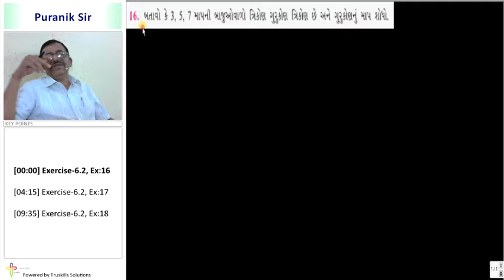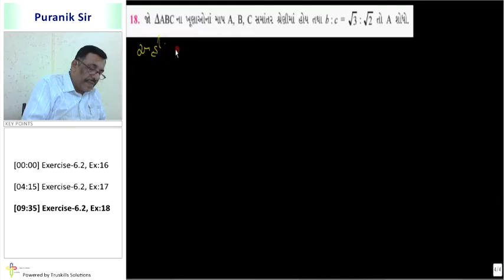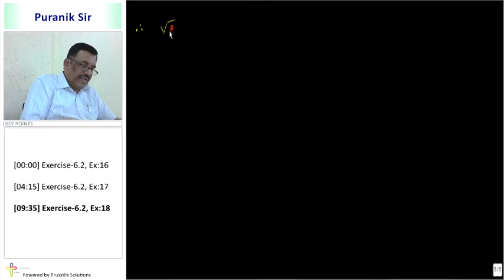Trikonmitiy Samikarano ane Trikon na Gundharmo - Exercise 6.2 - IV - 11th Maths Semester - 2 (GSEB)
GSEB 11 Maths Semester - 2, Chapter - Trikonmitiy Samikarano ane Trikon na Gundharmo, Topic - Exercise 6.2 - IV